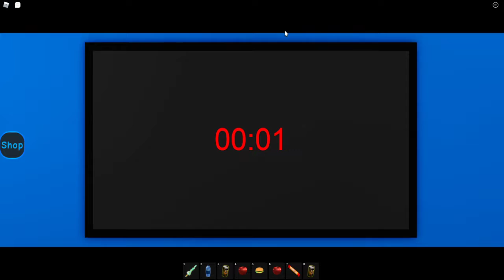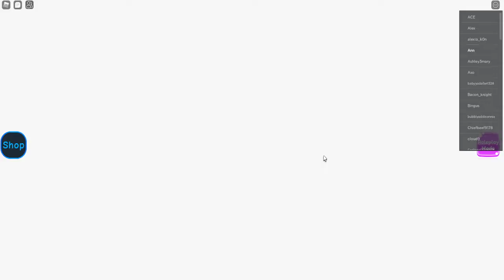Daycare 2 🎈 (Story)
today we are play daycare story 2 lets see if i can live once more

why am i always going into dangerous places